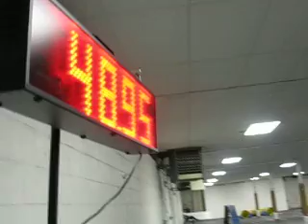Casey nice Std. run - one bar down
TCOTC AKC  trial 11/20/09